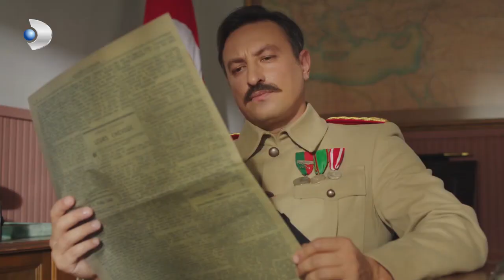Yıldız, Ali Kemal'e Neden Yalvardı? - Vatanım Sensin 1.Bölüm